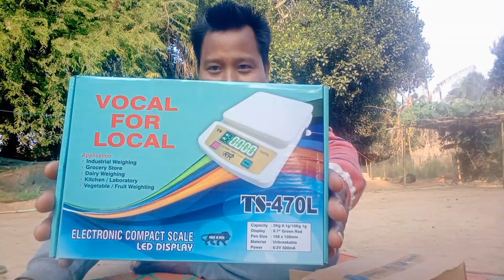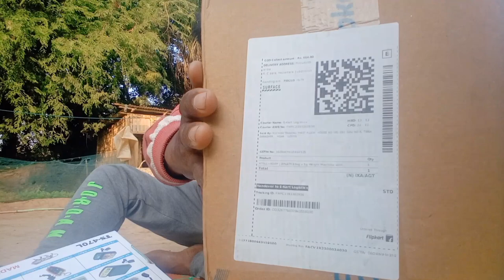weight machine unboxing vlog